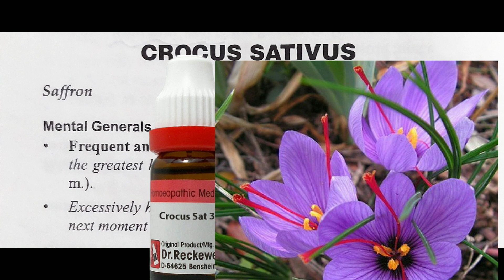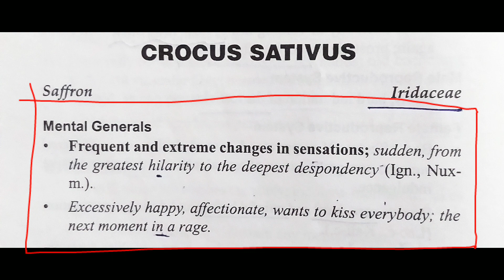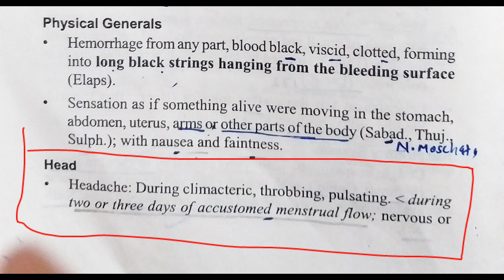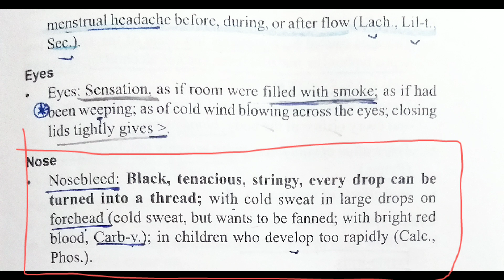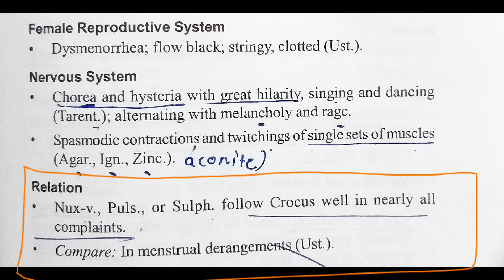Crocus sativus homeopathic medicine Allen's keynotes materia medica in hindi easy explanation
in this video we will be discussing crocus sativus a homeopathic medicine from Allen's keynotes materia medica in hindi.

crocus sativus

K 71

crocus sativus 30 uses

71 لا

crocus sativus homeopathy uses

71

crocus sativus uses in hindi

71 لا

crocus sativus uses

71 لاcrocus homeopathy

K

crocus homeopathy medicine uses

K

crocus homeopatia

لا

homeopathic medicine crocus sativus

K

homeopathic crocus

K

crocus sativus homeopathy in hindi

K

autumn crocus homeopathic

K

crocus homeopathic medicine benefits

Kcrocus 200

X

لا

لا

لا

لا

crocus 200 use

200 crocus bulbs

200 crocus ave floral park

crocuses 2006

crocus sativus 200 uses

K

crocus sativus 200

crocus cloth 2000 grit

71crocus sativus homeopathy uses

crocus sativus homeopathy

crocus sativus homeopathic medicine uses in hindi

crocus sativus homeopathy medicine

crocus sativus homeopathic

K

crocus sativus homeopathy uses in hindi

K

K
crocus sativus medicine

K

crocus sativus drug

K

crocus sativus homeopathic medicine

crocus medical saffron walden

K

crocus medical saffron

K

what is crocus sativus

Kcrocus sativus homeopathic medicine uses in hindi

K

لا

لا

how to grow crocus sativus

crocus sativus medicinal uses

K

where to buy crocus sativus

K

...in hindi

...in homeopathy

Kcrocus sativus medicinal uses

K

crocus sativus medicinal uses in hindi

K

crocus sativus homeopathic medicine uses

K

لا
crocus sativus for skin

crocus sativus for sale

crocus sativus in hindi

crocus sativus in tamil

crocus sativus in urdu

crocus sativus in homeopathy

crocus saffron for sale

crocus sativus in pots

crocus sativus in malaysia

crocus sativus bulbs for
لا

saffron crocus medicinal uses

crocus sativus mother tincture uses

K

...uses pdf

...in india

K 71

.in tamil

71 K

...in urdu

71

71 لا

لا

crocus sativus homeopathic remedy

crocus sativus 200 uses in hindi

71 لا

crocus sativus 200mg

crocus homeopathic medicine uses

لا

autumn crocus homeopathic medicine

crocus sativus 30

K 7

crocus sativus homeopathy

71 K

crocus sativus q uses

71

crocus sativus benefits

K 71

crocus sativus

Autumn Crocus - Plant